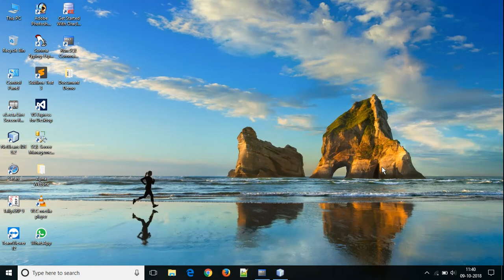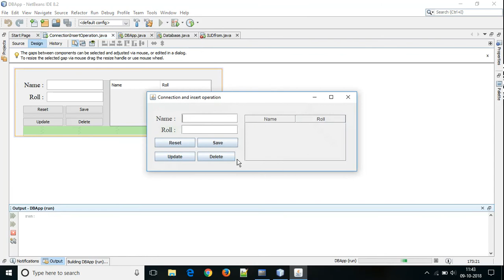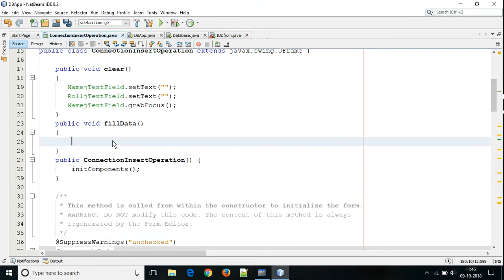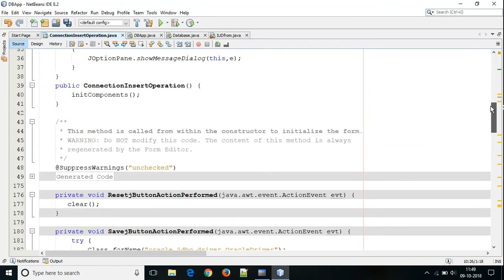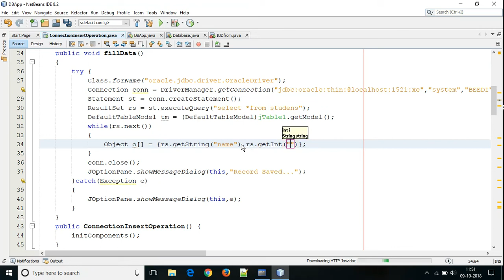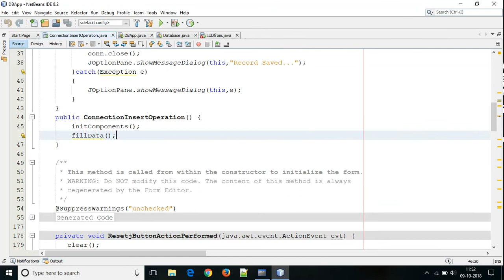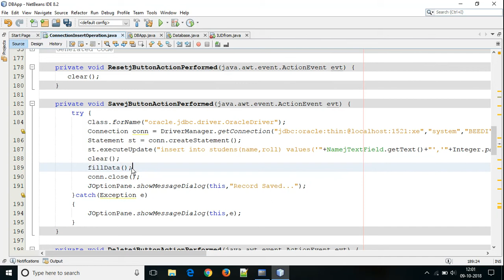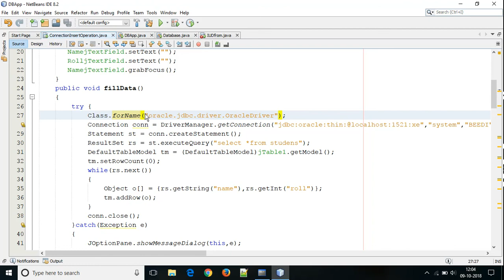Lec_7(Java Read Operation in hindi)